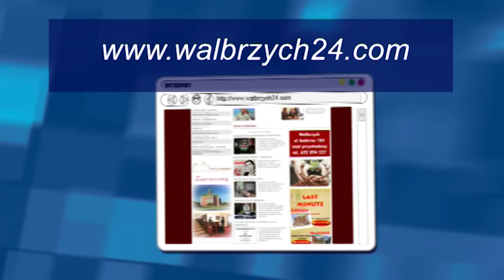Gość Dnia - Marek Arcimowicz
- Gość Dnia - Marek Arcimowicz - Telewizja Wałbrzych